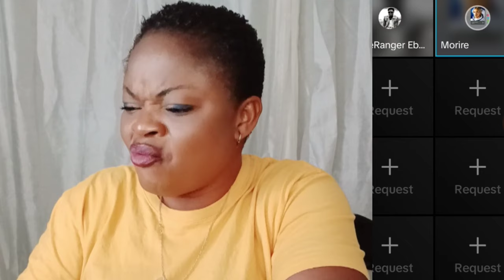THIS IS D£EP O‼️ WÀHÀLA DON FINALLY BÙŔST FOR WUNMI OO ADURA & WUNMI LAWYER MAKE SH0ĈKING STATMENT